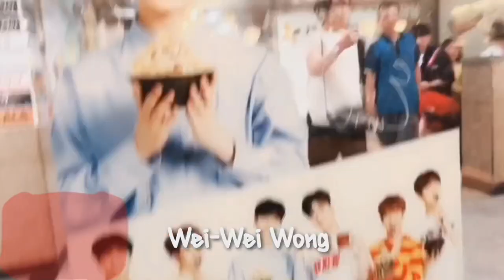[🇹🇼에어비앤비]快閃南機場夜市!用Airbnb APP定民宿超大超便宜|타이페이 민박을 한적이있어요？최강야시장을 가자| ft.南機場ft.Airbnbft.豆腐|Wei-Wei Wong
에어비앤비 이번에 최고의 숙박 체험을 제공해 주셔서 감사합니다👄
感謝Airbnb這次提供超棒住宿體驗，觀眾朋友去全世界旅遊時，不妨也選擇Airbnb App來訂房吧😊😊包君滿意！

台北"南機場夜市"最推薦與最不推薦攤位純屬來賓評價，觀眾不要太認真😂歡迎大家也嚐鮮一下，留言给我你覺得最好吃跟最難吃的攤位～

想要知道關於我的Q&A？想要看我跟哪一位特別嘉賓互動？
歡迎留言跟我聊天💖

00:29-1:30 因為原片音樂有版權問題下架~必須上其他音樂cover原音樂!!這中間我說話音量比較小,請大家選擇用看字幕替代!�🏻,我鞠躬道歉~下次一定會改進!

제 유튜브를 보고 계신 여러분,대만 현지 인터뷰를 다 한국어 자막.한국 시청자들 이해할 수 있기를 바랍니다🙏🏻🙏🏻

如何支持我呢？
我同時也是蝦皮小小賣家：
🔴94便宜94狂

喜歡我的商品皆可下單，我會讓你議價

你們的支持是我繼續創作拍片這一路上的動力！